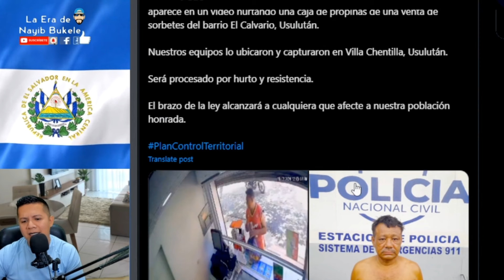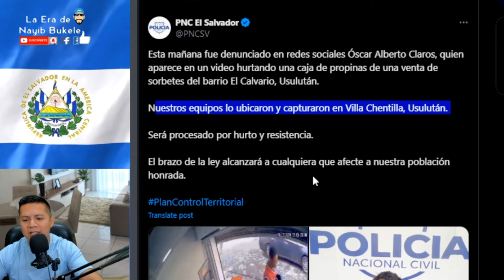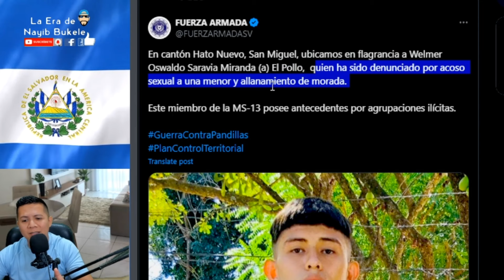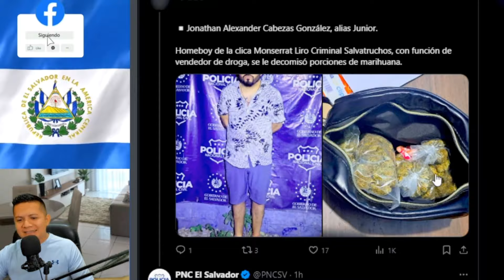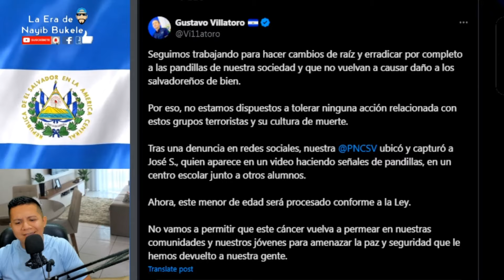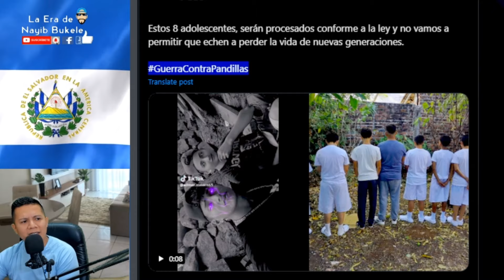3 DORITOS DESPUÉS! LES CAYERON DE SORPRESÓN LOS BISNEROS, ÉPICO!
3 DORITOS DESPUÉS!  LES CAYERON DE SORPRESA A LOS BISNEROS Y REMANENTES, RODOLFO DELGADO DE NAYIB BUKELE EL SALVADOR